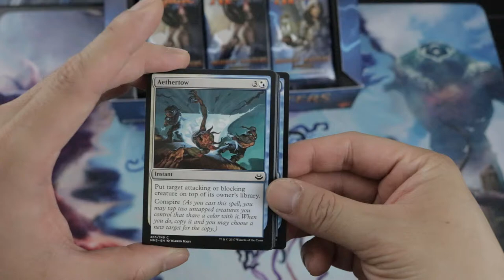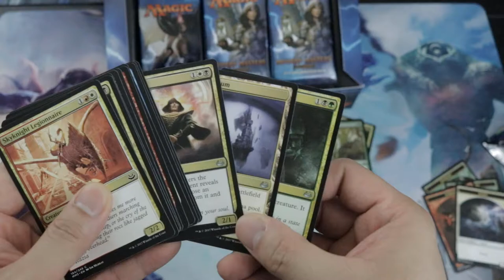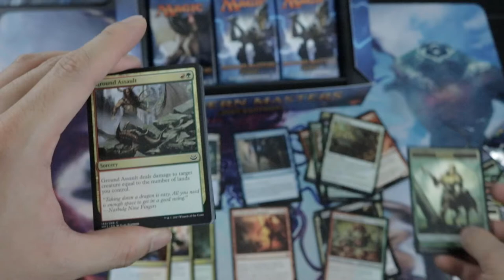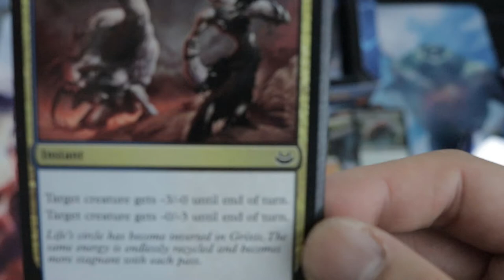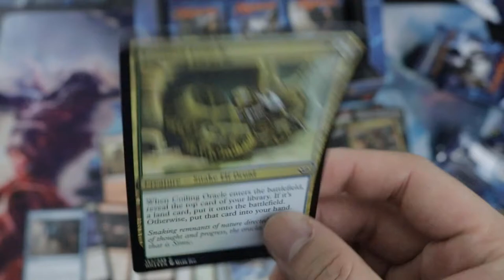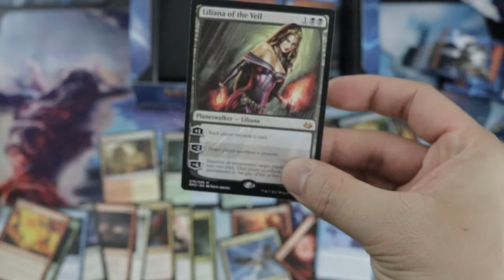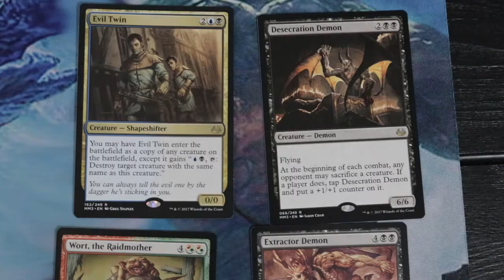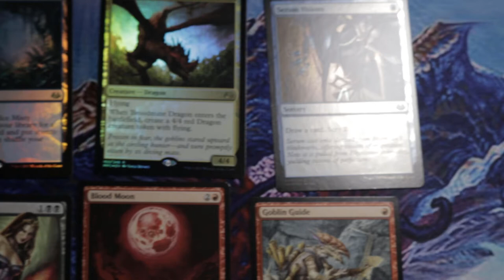MODERN MASTERS 2017 BOOSTER BOX OPENING!! AN AFTERMATH OF EFFING PULLS!!